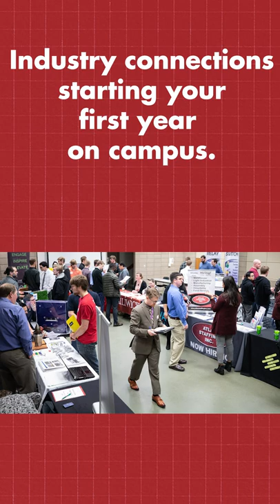Why Dunwoody College of Technology?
Interested in an education that leads to great-paying, high demand fields? There is still time to apply to Dunwoody. Fall 2022 semester starts August 29.
•Two- and four-year degrees
• More than 40 majors
• Day, evening and online classes

Music licensed through Soundstripe: KAQX5RAJTQNAS6MC